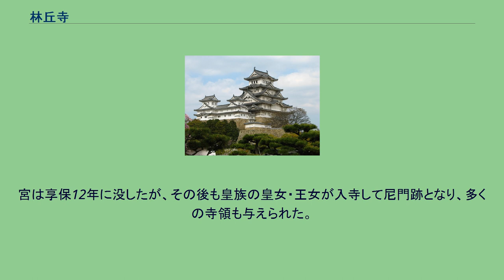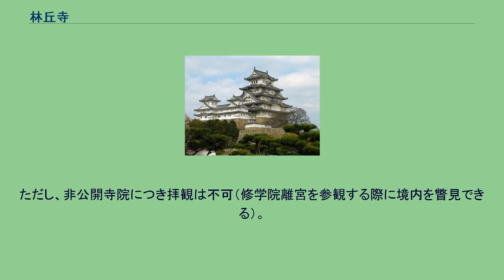林丘寺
林丘寺（りんきゅうじ）は、京都市左京区修学院にある臨済宗系の単立寺院。
山号は聖明山。
本尊は聖観音菩薩。
修学院離宮の中御茶屋に隣接する。
音羽御所とも称する。
この地にはもともと後水尾上皇の第一皇女梅宮文智女王が開いた圓照寺があった。
同寺は移転して、現在は奈良市にある。
明暦2年（1656年）から万治3年（1660年）にかけて修学院離宮が営まれたが、後水尾上皇は寛文8年（1668年）頃、第8皇女朱宮光子（あけのみやてるこ）内親王（照山元瑶、母は櫛笥隆子）のために、離宮の隣接地であり、かつて朱宮の姉である文智女王の円照寺があったこの地に山荘を建てた。
この建物が現在の修学院離宮・中御茶屋の楽只軒（らくしけん）である。
延宝6年（1678年）、東福門院の死去に伴い、その御所の奥御対面所と御茶の間が移築され、客殿となった。
延宝8年（1680年）、後水尾上皇が没すると内親王は出家して照山元瑶と称し、山荘を寺に改め林丘寺と号した。
寺は林丘寺宮とも音羽御所とも呼ばれた。
宮は享保12年に没したが、その後も皇族の皇女・王女が入寺して尼門跡となり、多くの寺領も与えられた。
明治初期には衰退して一時期天龍寺から男僧（滴水禅師）が入寺したが、明治17年（1884年）楽只軒を含む寺域の約半分が皇室に返還されて修学院離宮の一部「中御茶屋」となり、寺は再び尼寺となった。
書院、本堂、開山堂、檜垣塔（朝鮮式の石塔）などが建ち、江戸時代の池泉鑑賞式庭園がある。
隣接する修学院離宮・中御茶屋の楽只軒と客殿はもと林丘寺の一部であった。
京都府京都市左京区修学院林ノ脇 京都市営バス修学院離宮道下車徒歩20分。
ただし、非公開寺院につき拝観は不可（修学院離宮を参観する際に境内を瞥見できる）。